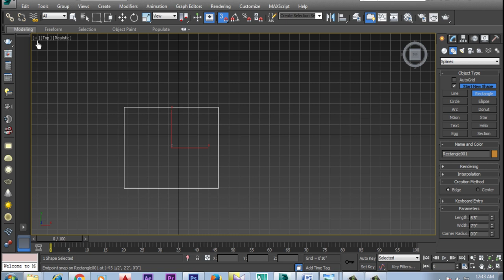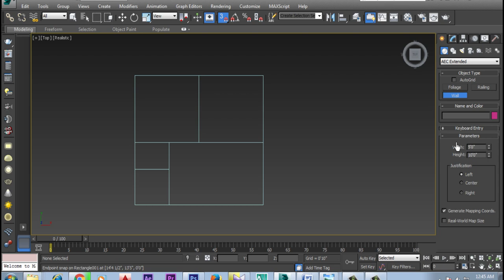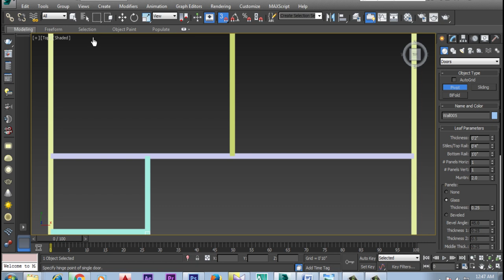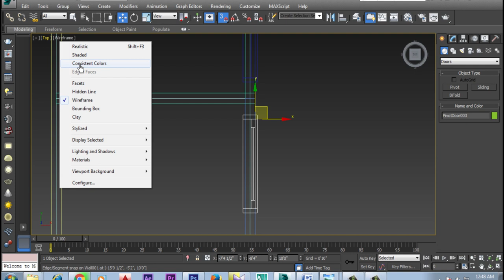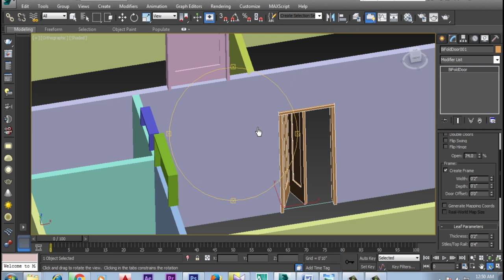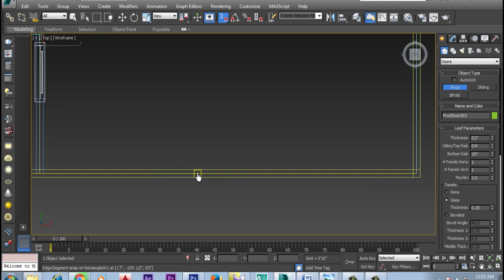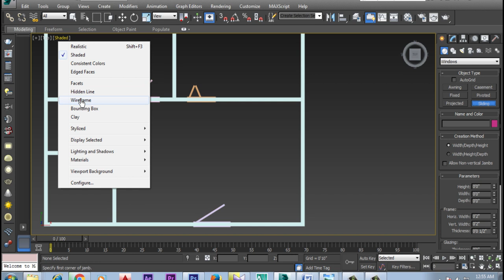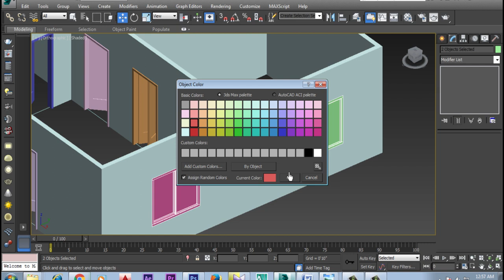3DS Max Wall Modeling Tutorial for Beginners 3D Floor Plan (Basics 2018)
Please contact to me before you purchase orders.

3DS Max Wall Modeling Tutorial for Beginners 3D Floor Plan (Basics 2018) 3ds max, 3D max wall modeling tutorial, 3D Floor Plan, 2018, 3d max tutorial beginner, 3d max floor modeling, 3d floor plan tutorial,